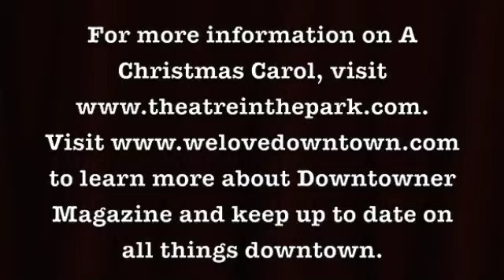Interview with Ira David Wood III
An informal interview by Crash Gregg from the Downtowner Magazine with Ira David Wood III, star of Theatre in the Park's "A Christmas Carol"